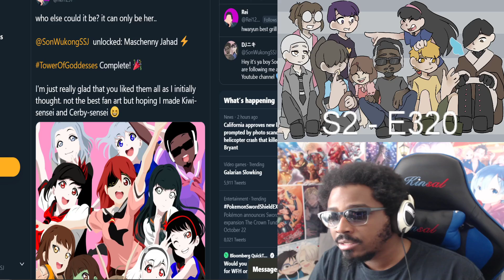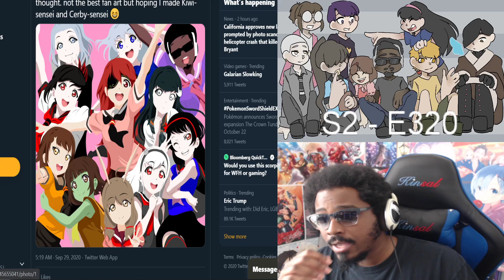THE BATTLE BEGINS! Tower of God Readthrough #69 (Season 2 Episode 321 - 323)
AND SO THE BATTLE OF THE LAST STATION BEGINS . . . EVANKHELL GREATNESS!!! FUG RACHEL! Tower of God Season 2 Reaction Tower of God Manhwa/Webtoon Readthrough Chapters 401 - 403. Congrats to SIU for 10 years of Tower of God!